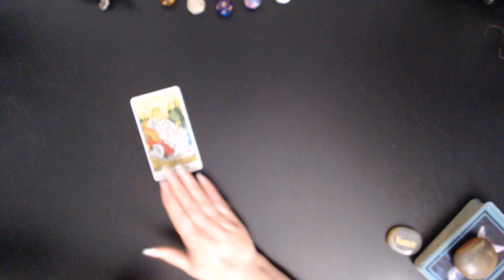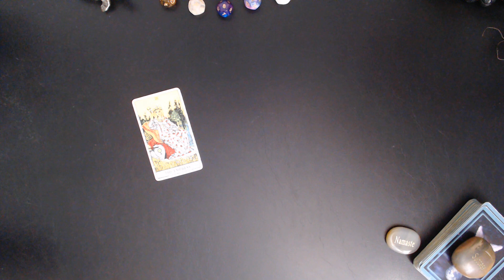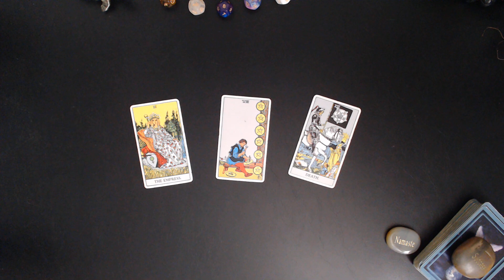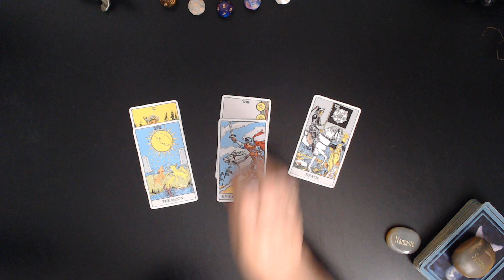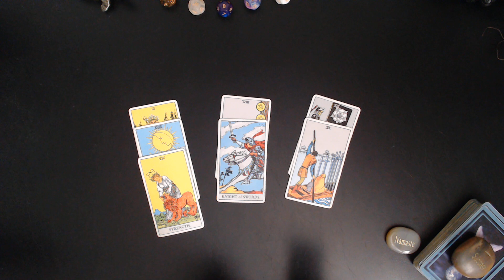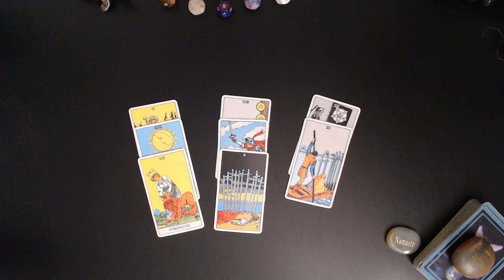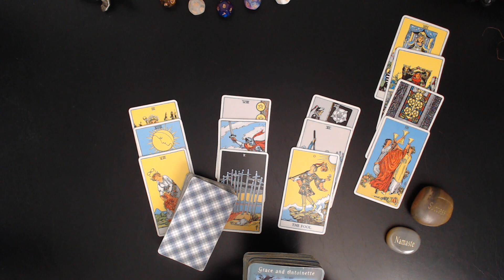TAURUS♉ New Projects Getting Off The Ground 😊SEPT 4 / 10 2023